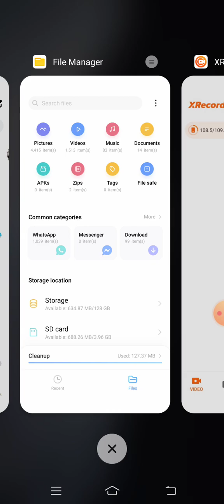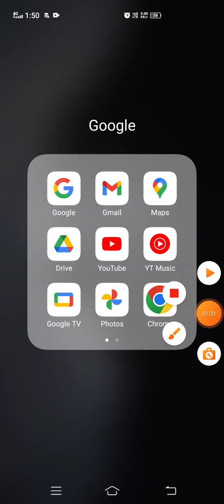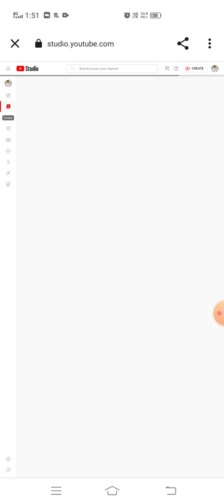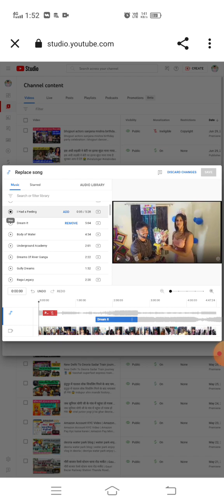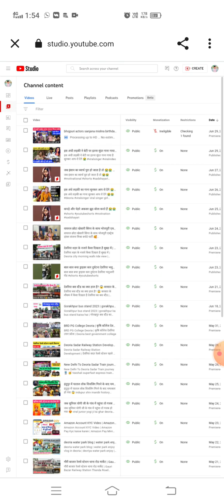How to change youTube music copyright claim | YouTube video ka music copyright claim change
YouTube Questions-

youtube no copyright claim free
music travel
youtube library music copyright
claim
youtube video music copyright
claim kaise hataye
youtube background music no
copyright claim
youtube music without copyright
claim
youtube shorts copyright claim
music

youtube channel copyright claim
youtube channel pe copyright
claim se kya hota hai
tamil
youtube channel par copyright
claim kaise check karen
copyright claim on youtube
channel monetization
malayalam
telugu
youtube copyright claim music
change
bangla
check

youtube music copyright claim
 youtube copyright claim music change
youtube copyright claim song
 youtube library music copyright claim
youtube video music copyright claim kaise hataye, youtube shorts music copyright claim
 youtube no copyright claim music
 youtube music without copyright claim
youtube background music no copyright claim